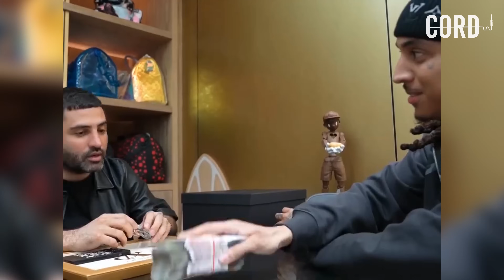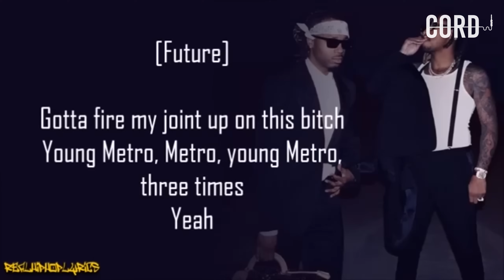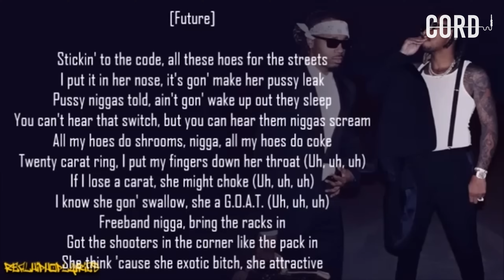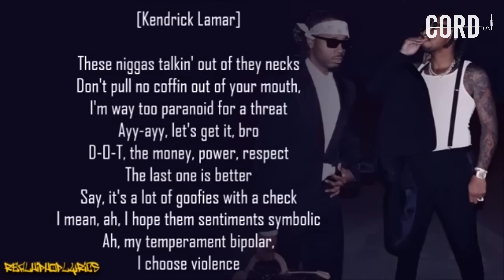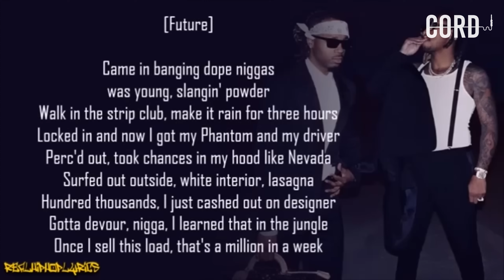GOGGLEBOX MEET THE ENDS | Young Adz, Skepta | ft CGM, Horrid1 Sav'O OFB Izzpot ,Dezzie, Lippy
...WE'RE BACK, and this episode is even longer (we've been listening). We've got new Pozer, Skepta and D-Block Europe...but we've also gone across the pond with it!  New Future x Metro Boomin ft Kendrick. New GloRilla. New Flo Milli. You don't want to miss this special episode!

So get ready to dive in with the likes of OFB Dezzie and Izzpot, CGM Horrid 1 and Sav'O, Lippy Lickshot, Wavyute and Mimi the Music Blogger. This crew is here to serve up their unfiltered opinions as they dive into the trending tracks of the moment. Don't miss out on the musical mayhem - tune in now for a ride through the UK's trending soundscape!

Links to Music below!